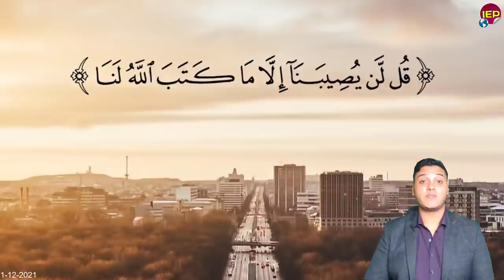عاااجل مفـ,ـاجأة🔴 السيسي في بيان شديـ,ـد اللهـ,ـجة عن سد النهضة والتحـ,ــدى المصري